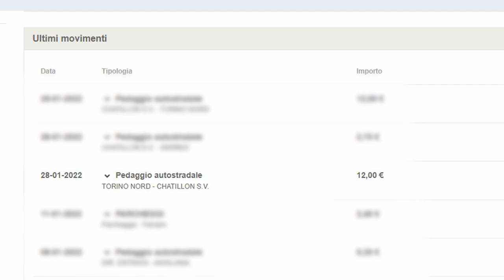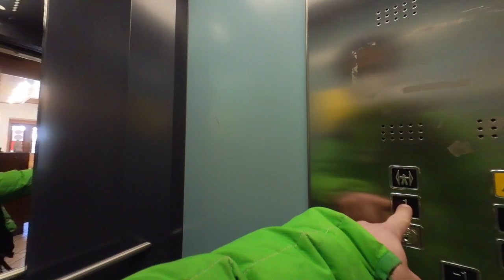Lavorare da remoto (in Valle d'Aosta)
Un breve video con tutti gli errori da evitare quando si organizza una giornata di lavoro da remoto.

Perché lavorare da remoto sarà pure molto bello, ma se non si è organizzati si rischia di complicarsi parecchio la vita.